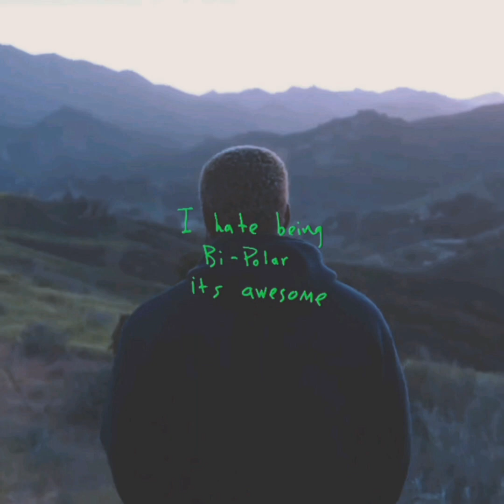*FREE FOR PROFIT* Kanye West ft. Travis Scott x Ye Type Beat - "Spirit Child"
You can use this for free and keep all profits as long as you tag me (Prod. Syreno)

Use headphones

Not allowed to repost beat alone

The beat is free but if you're planning to use content ID on the beat via BMI, ASCAP, etc, message me before you register it

Send me the song you make, I'd love to hear it 👍